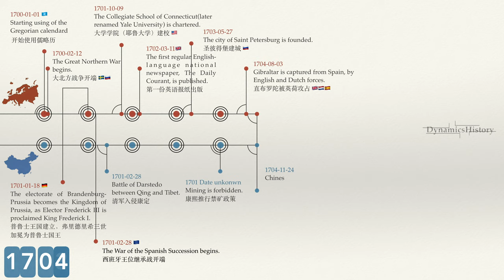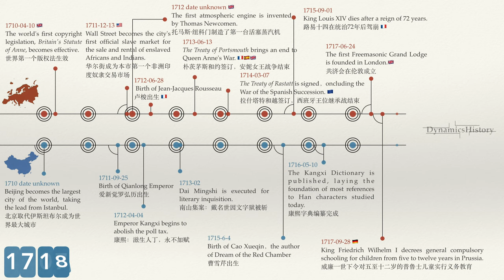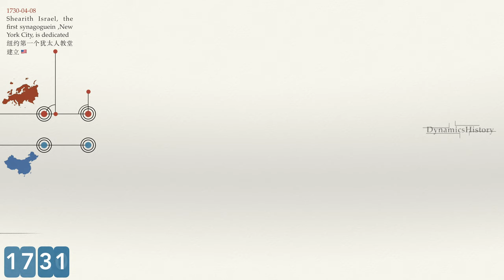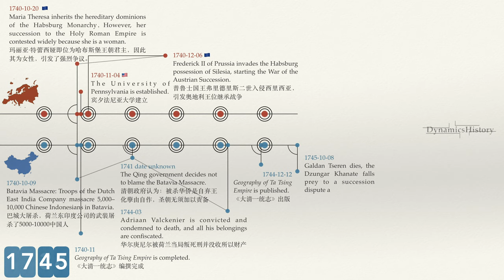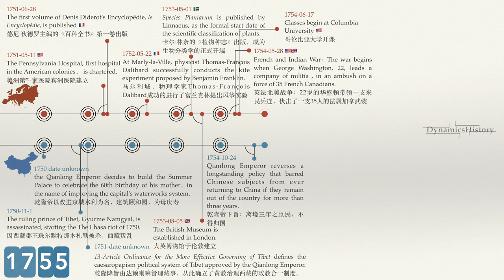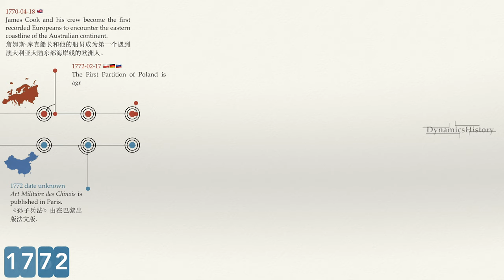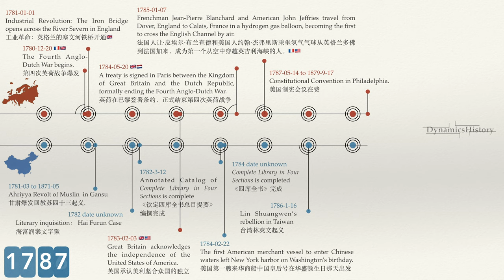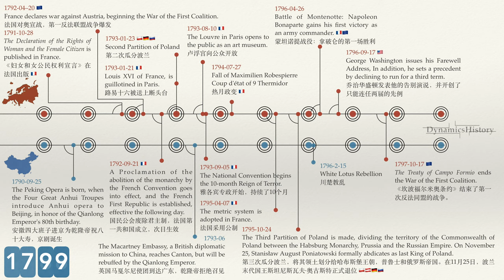Top 100 Events in 18th Century China VS Western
Dynamical timeline of the 18th Century, edited by DynamicsHistory, from the first day of the Gregorian calendar to the day of Napoleon's  "Coup of 18 Brumaire".